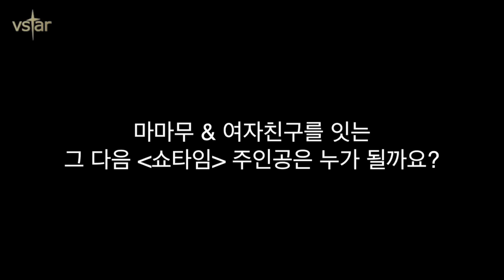역대 '쇼타임’ 출연한 아이돌 그룹(엑소부터 여자친구X마마무까지)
'민중의소리'가 찾은 대중문화 현장 채널 Vstar